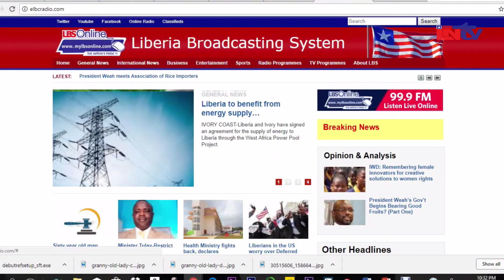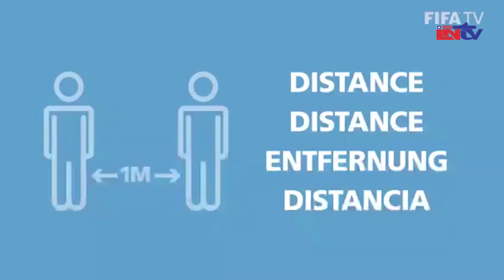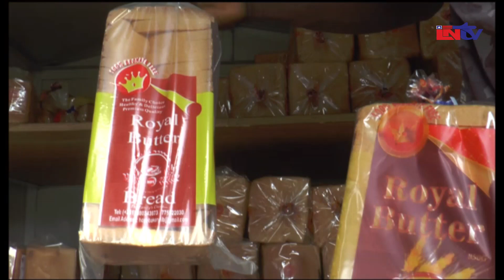LNTV NEWS 20 March 2020 07 57 27 PM